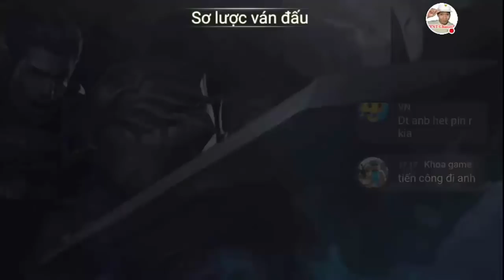Superman Liên Quân Mobile HNT chơi game vui cùng anh em kênh HNT Channel New 146